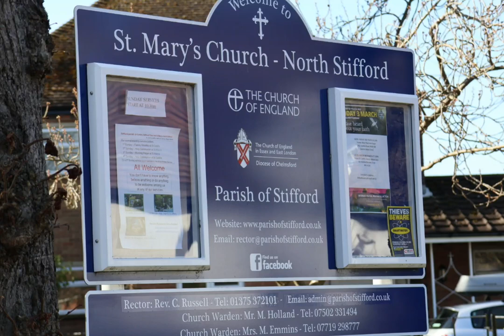St. Mary Church, UK